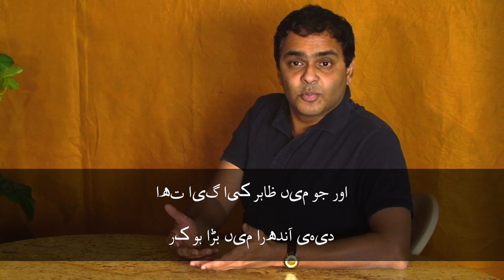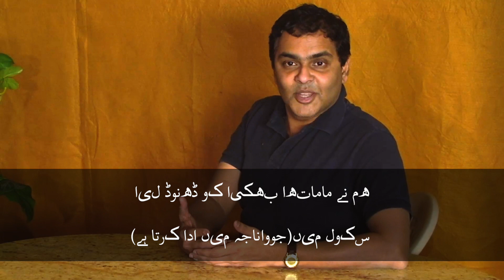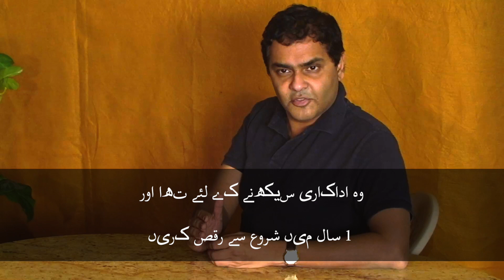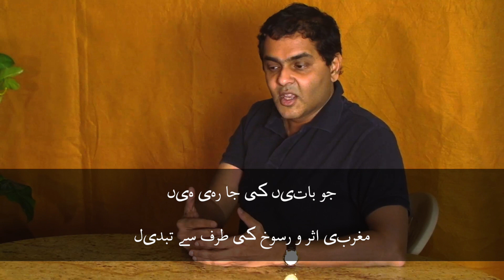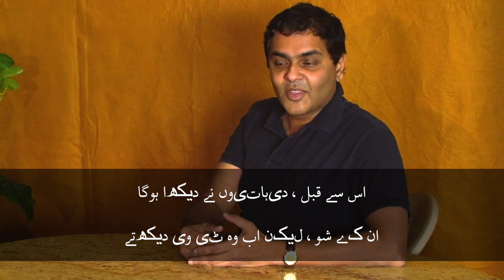راجیش دومالپلی نے واناجہ فلم متعارف کرایی (Urdu)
واناجہ(اردو ترجمے کے ساتھ فیچر فلم)

دیہی جنوبی بھارت میں سیٹ،15 سالہ واناجہ کوچیپری رقص سیکھنے کی امید میں مقامی مکان مالکن کے لئے کام کرنے کے لئے جاتی۔ مکان مالکن کے بیٹے کے ساتھ معصوم کیمسٹری بدسورت میں بدل جاتی ہے، ذات اور انیمس کی جنگ میں اس کی پچنگ

"بھارت سے خوبصورت اور دل کو چھو لینے فلم،کاسٹنگ کی ایک چمتکار کی نمائندگی کرتا ہے۔۔دومالپلی ٹینڈر صحت سے متعلق کے ساتھ اس کی کہانی، اور کبھی ایک عجیب لمحے بتاتا ہے"  -  پلیتجر انعام یافتہ فلم کریٹک، روگر ایبرٹ

Feature Film Starring Mamatha Bhukya.
ماماتھا بھکیا کی فلم ابنیت نمایاں
Written, Directed and Edited by Rajnesh Domalpalli
راجیش دومالپلی نے تحریر ہدایت اور ترمیم کی